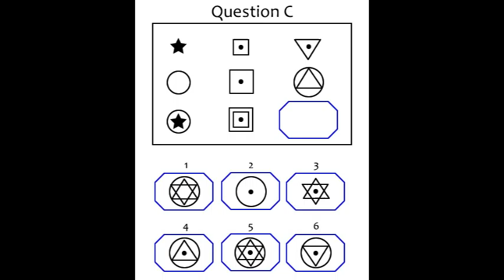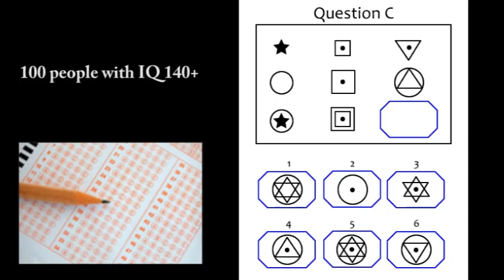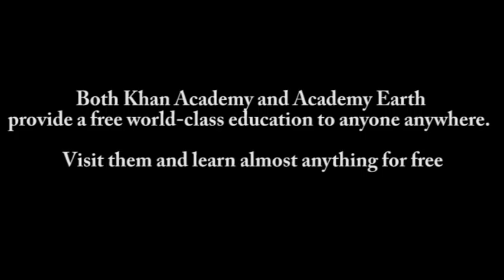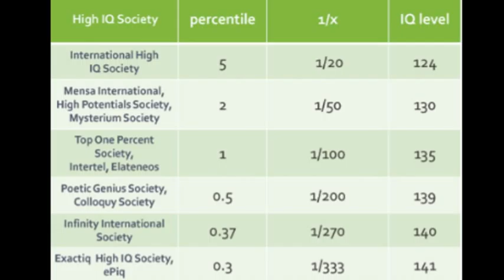Established society and Emergent Society // Education, intelligence and IQ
You will notice that we tend to assume that the systems we are born into, the traditional systems are automatically considered to be empirical. We may look at IQ, poltitics, government as we know it as a whole and assume it is valid, why? because that´s all we would ever known. Is it any true measure of logic?
Probably not as It is simply tradition, custom. And you will find that we seem to be locked into custom frames of reference rather than emergent fram of reference and that is fundamentally what needs to change in our view of reality.

Pretend you are not civilized. Pretend you love the land where you live. Pretend you were never taught to value economic production over life, or pretend you unlearned this. Pretend you were never taught that everyone else is here for you to use, or pretend you unlearned this. Pretend you do not feel entitled to take from those around you. Pretend you know that someday you will die. Pretend you are not separate from your landbase, but a part of it, as it is a part of you. Pretend you were taught to take care of your landbase as though your life depends on it. Pretend thatís what you do.

Transitioning. How do we get from here to there?
Join a group that express ideas you resonate with
OPEN SOURCE ECOLOGY
THE ATLAS INITIATIVE GROUP
THE ZEITGEIST MOVEMENT
THE VENUS PROJECT
Start or collaborate for Corporate Social Responsability companies
mind corruption though
Social entrepreneurs
find a list of CSR firms on i/genius.org
Learn almost anything for free on Academy Earth and Khan Academy
The lecture by Douglas Mallette in Oslo, Norway about Global Sustainability could be a good base for a dialogue on education and the sharing of knowledge.

Any critics, comments, ideas are welcome and kindly appreciated, merci

Sound track by Asger B. Smukke mennesker
Voice off by Francois